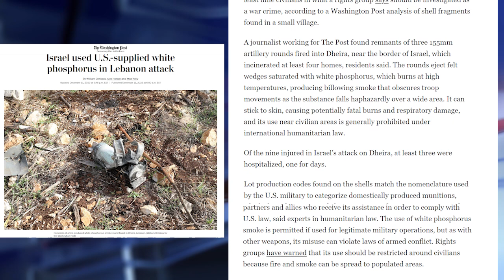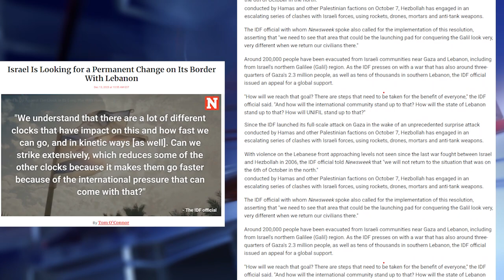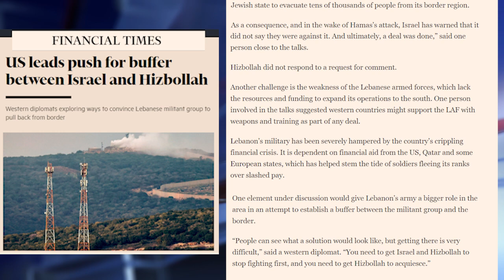الصحافة الأميركية.. الولايات المتحدة تقود حملة لإقامة منطقة عازلة بين إسرائيل وحزب الله